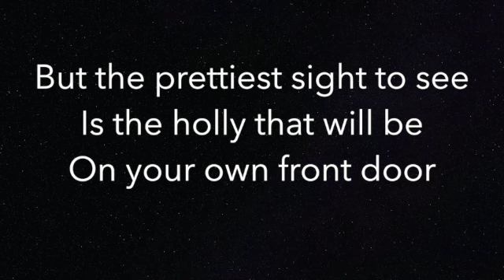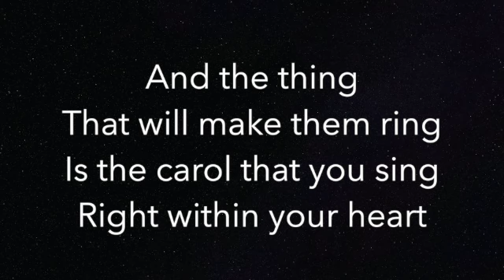It's Beginning To Look A Lot Like Christmas (LOWER -3) - Michael Bublé - Piano Karaoke Instrumental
Piano Karaoke Instrumental for "It's Beginning To Look A Lot Like Christmas" by Michael Bublé (3 semitones LOWER)